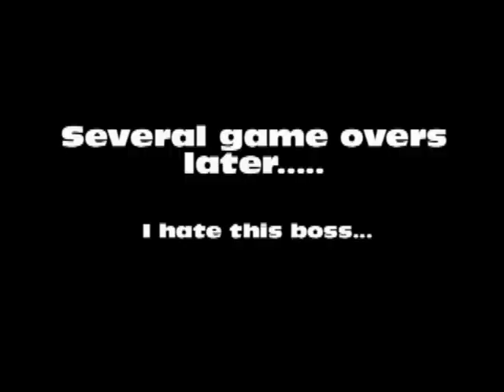Let's Play Zone of the Enders the 2nd Runner part 15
Man, I hate this fight. If you can even call it that. I had to cut a lot out but you didn't miss anything. Unless you want to see me fail on the same thing several times.